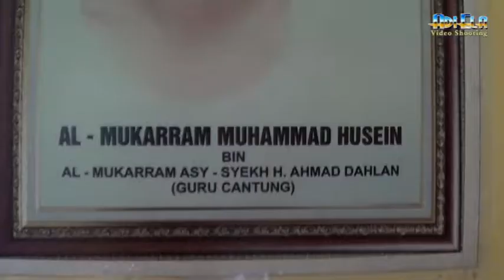MAKAM AL MUKARRAM MUHAMMAD HUSEIN BIN SYEKH H. AHMAD DAHLAN # KOTA BARU # 13 DESEMBER 2020 #